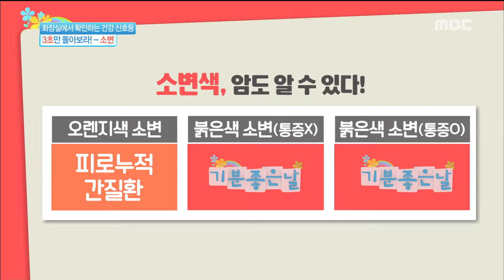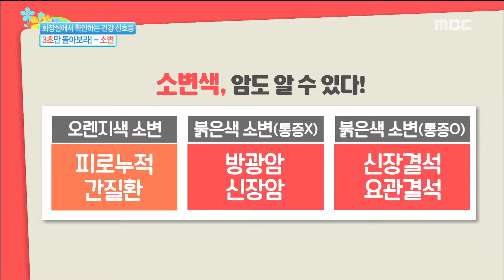[Happyday] Urine color find? 소변으로 나의 건강을 알 수 있다?! [기분 좋은 날] 20170116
Urine color find? 소변으로 나의 건강을 알 수 있다?!